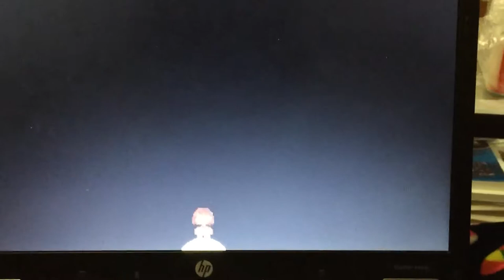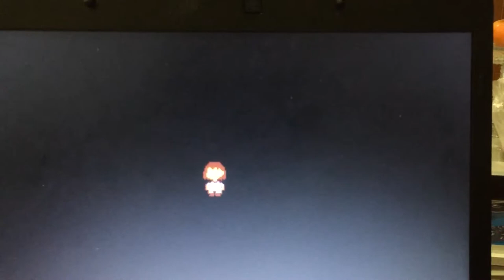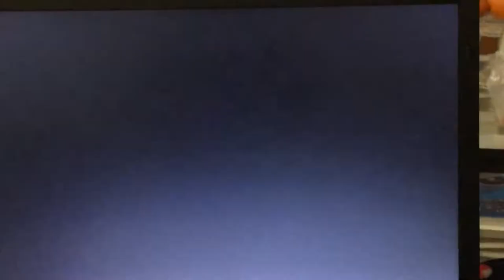Part 3 , Final (Sans’ house and His Lab)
Game : Undertale